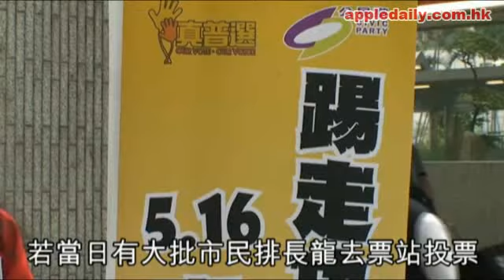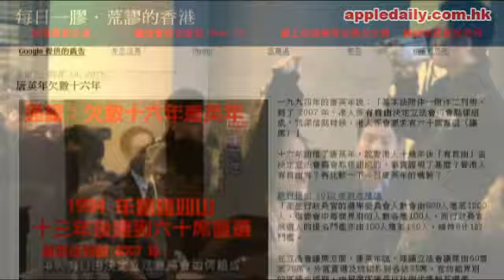政府硬上弓激發市民訴諸行動！5.16公投是爭普選唯一出路！